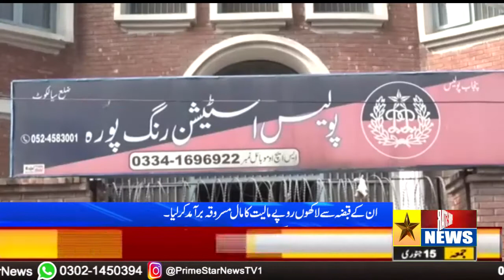Sialkot Police Na Daketi Or Chori ki Wardaton Ma Mulawas 4 Mulzaman Giraftar